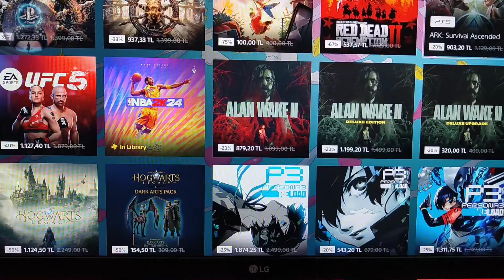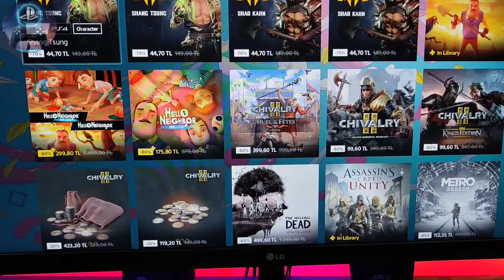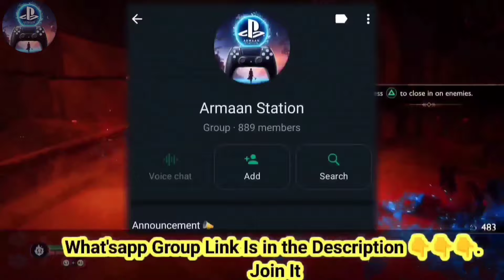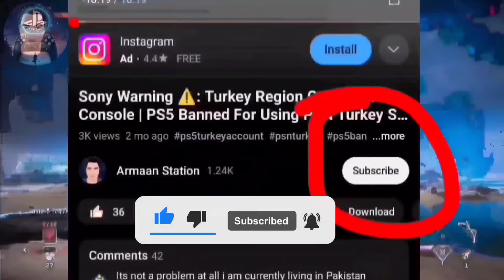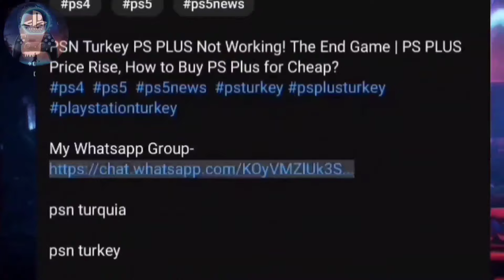PSN Turkey Store Is No more? 2024 | Create a Turkey Region account | PS4 PS5 games at Cheap price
The End: PSN Turkey Store 2024 | Create PlayStation Turkey Account | Buy PS4 and PS5 at Cheap Price

ps plus extra turkey
ps plus deluxe turkey
cheapest playstation store
cheapest ps5 games
cheapest psn store
playstation philippines
psn philippines
cimb philippines
playstation turkey store
ps5 turkey store
ps5 price
ps5 philippines
ps4 games
ps5 game
ps plus turkey
ps plus
ps plus turkey
ps5 banned
ps5 banned from playstation network
ps5 turkey
ps5 turkey account
ps5 turkey
ps5 turky games
ps5 price in turkey
dns turkey ps5
ps5 proxy turkey
hogwarts legacy ps5 turkey
ps5 fifa 23 turkey
ps5 turkey
psn turkey
Fake PSN Account
PlayStation 5 banned
PlayStation 4 banned

psn turquia

psn turkey

playstation plus turkey

playstation turkey

ps plus turki

ps plus turquia

how to buy from turkey ps store

playstation turkey store

ps plus price

ps plus price increase

ps plus turkey

ps turkey

turkey psn
PSN Turkey
PS PLUS
Not Working
Price Rise
How to PS PLUS for cheap
Hindi
PlayStation Network issues
PS Plus subscription
PS Plus troubleshooting
Affordable PS Plus
PSN problems
Gaming in Hindi
PlayStation Plus membership
Discounted PS Plus
PlayStation Plus deals
PS Plus subscription cost
Gaming community
PS Plus discounts
Online gaming issues
psn turkey account
psn turkey gift card
psn turkey credit card psn turkey account india
psn turkey india
psn turkey ps plus
psn turkey store
psn turkey ban
psn turkey something went wrong
psn turkey games
psn turkey cimb
psn turkey philippines
psn turkey card
ps turkey
ps turkey account
ps turkey ps plus
ps turkey store
turkey ps plus
ps turkey shotgun ps plus turkey something went wro
playstation turkey gift
ps plus turkey gift card
playstation turkey method
ps games turkey videops
plus turkey india
ps plus turkey vpn
ps deluxe turkey